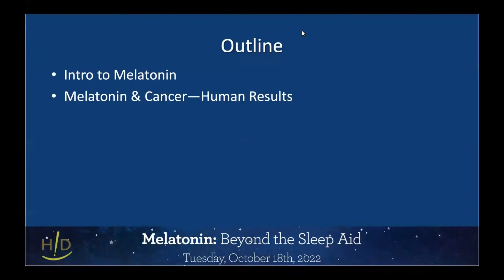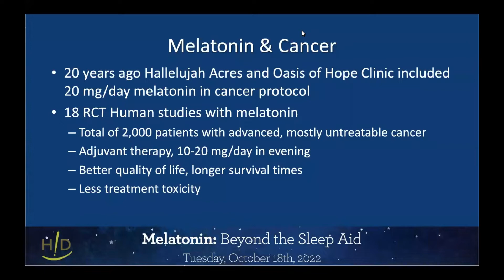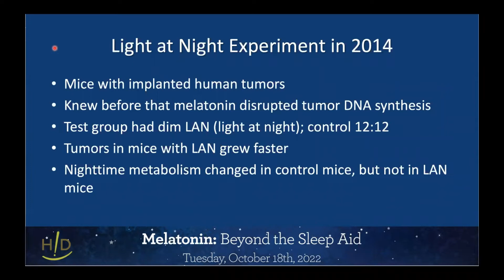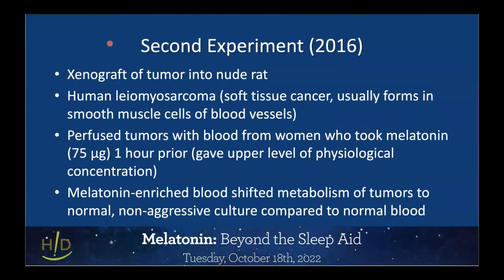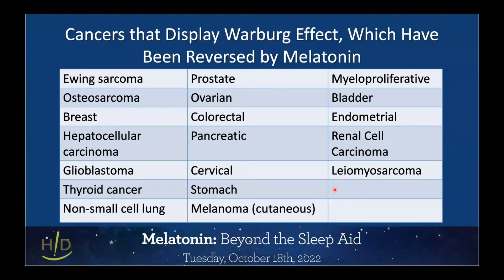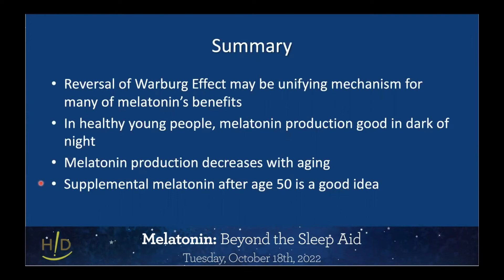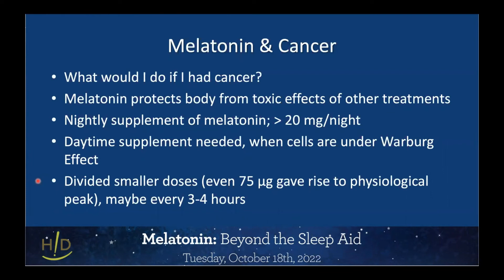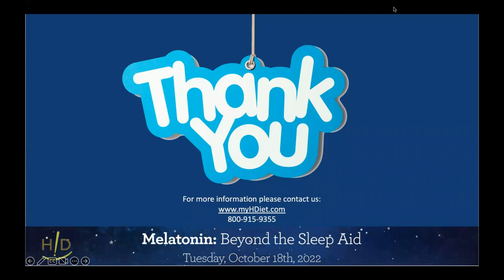Melatonin Webinar - Tuesday, October 18, 2022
While melatonin is well known as a sleep aid to promote optimal sleep, or to deal with jet lag and travel, there is much more to this circadian rhythm molecule than has been commonly acknowledged.

In this webinar Michael Donaldson, PhD elaborates and brings forth new exciting research findings about melatonin.

In this webinar you will learn:

- Where most of the melatonin is made in the body (it isn’t the pineal gland)
- What melatonin has to do with reversing the Warburg effect (fermentative metabolism) in cancer cells
- What other disease processes also involve the Warburg effect
- Safety and efficacy of higher doses of melatonin
- How you could benefit from using melatonin